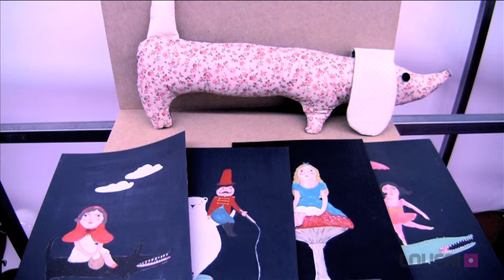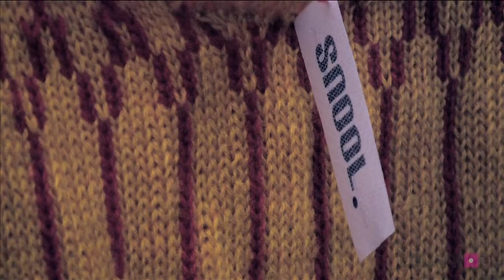CRU-COWORK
A inauguração da CRU (cru-cowork.com), marca mais um episódio do Loufai. São os nossos mais recentes parceiros e esperamos que tenham o maior dos sucessos! Bem-vindos CRU!